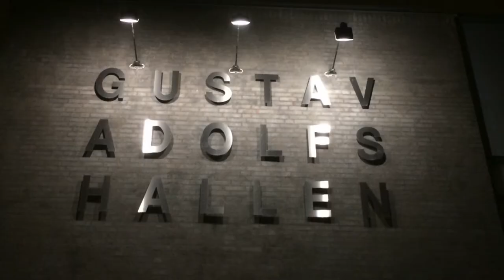Basketskolan Helsingborg BBK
Inspirationsfilm om Basketskolan som är varje lördag from den 1 oktober till slutet maj 2017.
Sök mer information om anmälan mm. i vår Facebook grupp Basketskolan Helsingborg BBK som finns på denna länken